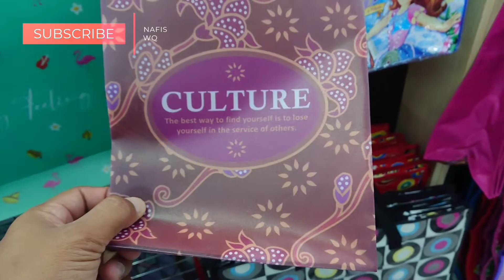Mengintip Tas Buat Anak & Ibu Yang Banyak Di Cari 😍 Cheap Bags Are In Great Demand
🧑‍💻 CHANNEL AYAH : @Santoso Mwbers @Mr Gretz @Music Korg

🎞 TONTON VIDEO NAFIS LAINYA DI BAWAH